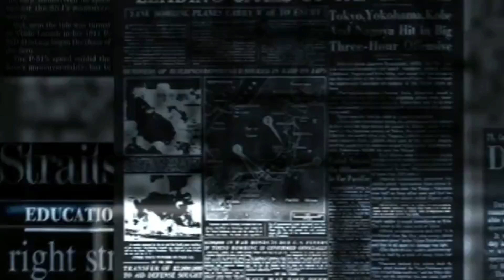AMANDA WANESSA VIVE DRAMA DE 642 DIAS [surpreendente]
A cantora gospel Amanda Wanessa recebeu alta do Real Hospital Português, em Recife, após permanecer internada por 642 dias. a interprede de rosto de cristo sofreu um grave acidente de carro em 4 de janeiro de 2021 na região de Rio Formoso.
A cantora Amanda Wanessa conduzia o veículo na rodovia PE-60, nas proximidades da cidade de Rio Formoso, quando colidiu contra um caminhão.
👉Buscamos trazer sempre as últimas notícias e verificamos  a veracidade para NUNCA compartilhar com você Fake News, aqui priorizamos a verdade e a qualidade da notícia para você.